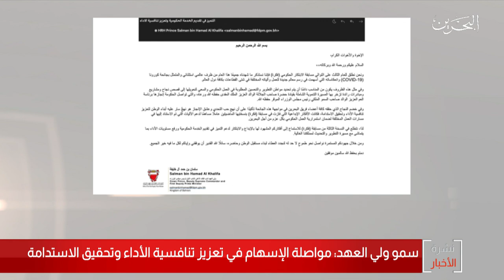البحرين مركز الأخبار : سمو ولي العهد يوجه رسالة إلى موظفي القطاع الحكومي عبر البريد الإلكتروني